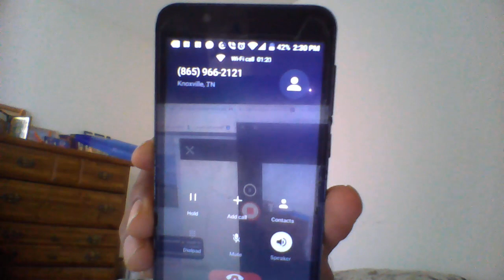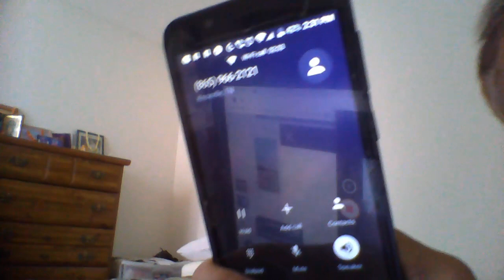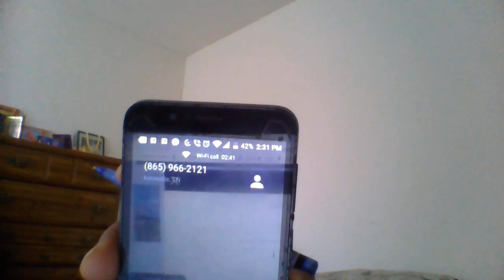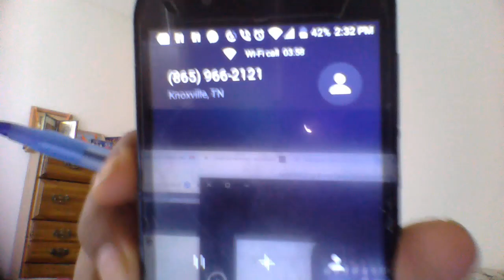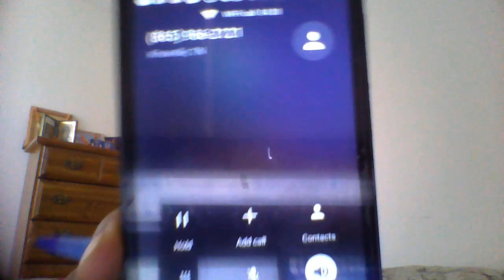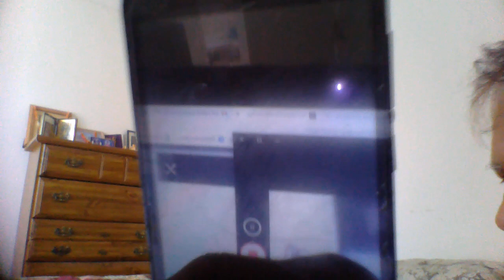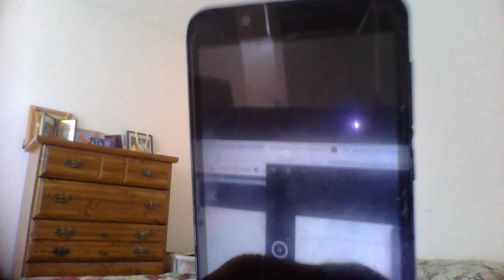Real estate agent switching aroun with friend or family so they can get best deal commercial propert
WIN 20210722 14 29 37 Pro Real estate agent switching aroun with friend or family so they can get best deal commercial property nd they sid is off mrket when they re interested to buy for some family memeber